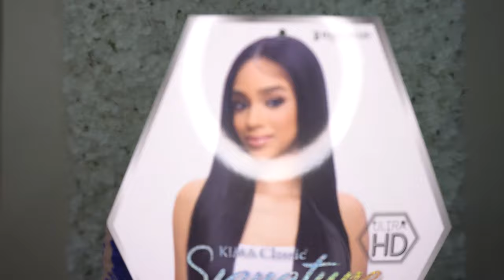VDAY GIVEAWAY!! Beginner Friendly!! | Harlem 125 KIMA Signature Lace Wig- KSL70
Hey, Divas!

Giveaway Starts Feb 7th and Ends on Feb 14th... Winner will be selected on Feb15th!!!

Have you tried Harlem 125? This unit was an easy slay and I love the soft texture.

HAIR INFO
Harlem 125 Kima Signature Ultra HD Lace Wig – KSL70 (Color 2)

BEAUTY/HAIR PRODUCTS
1.) EBIN LACE TENT
2.) EBIN EDGE CONTROL
3.) DETANGLE & EDGE BRUSH SET
4.) WIG CAP
5.) BED HEAD STICK
6.) RHINESTONE HEADBANDS
7.) BOHO HEADBANDS
8.) SILK BONNET
9.) WIG GRIP
10.) FOUNDATION BRUSH
11.) CLIP IN BANGS

SUPPORT A BLACK BUSINESS
1.) COOLING TOWELS
2.) ADVENTURES OF SABLE BROWN

YOUTUBE SUPPLIES
1.) MOCHA BACKDROP
2.) HEAVY DUTY CLAMPS
3.) CAMERA MOUNT
4.) STARTER RING LIGHT
5.) BACK DROP STAND

HEALTH & FITNESS (KETO)
1.) KETO ELBOW PASTA
2.) GREEN SUPERFOOD
3.) FLAVORED PORK RINDS
4.) FLAVORED NUT MIX
5.) MINI WAFFLE MAKER
6.) KETO NUT-FREE PANCAKE MIX
7.) FOOD SCALE
8.) KETO MAPLE SYRUP
9.) ELECRTOLYE POWDER
10.) SUPER GREEN IMMUNE SUPPORT
11.) KETO COOKIES
12.) KETO GRANOLA
13.) BUTTERFLY PEA FLOWER TEA